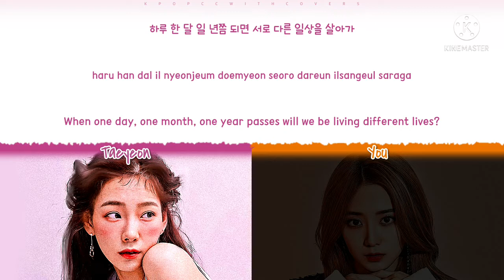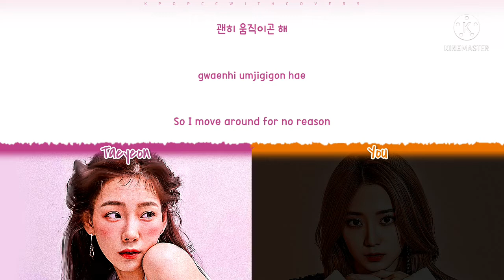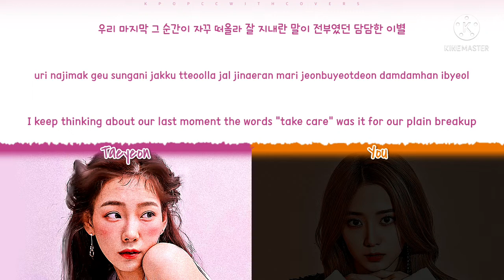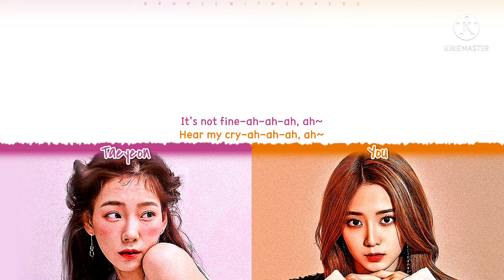[FM] TAEYEON (태연) & Y/N - 'FINE' Color Coded Lyrics [2 members] - *READ DESCRIPTION*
『For a request / Według prośby: KALPANA SCHRIVASTAVA

‼️[PL] Idole / osoby przedstawione na zdjęciu jako "YOU" NIE śpiewają w danej piosence. Pełnią tylko funkcję wizualną i estetyczną. ‼️

‼️[ENG] The idols / people shown in the photo as "YOU" are NOT singing in the given song. They only have a visual and ethical function. ‼️
Group:
Members:
Taeyeon (태연)
You (당신의 이름)
▪︎Artist: 태연 (TAEYEON)
▪︎Song: Fine
▪︎Album: 1st Full Album "My Voice"
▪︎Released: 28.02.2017